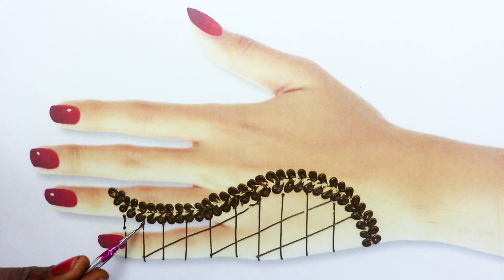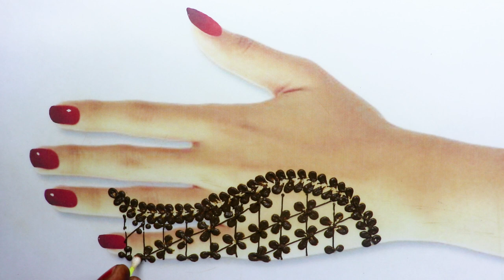Easy Beautiful Arabic Mehndi Design for Rakhi | Back Hand Arabic Mehndi Design 2021 | Arebic Henna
best easy full hand mehndi designs -  latest simple henna mehandi design 2021.

Hi, Guys Welcome To Best Mehndi Channel Jay Mehndi . I hope You guys are liking my Daily Update of Mehndi Designs for Hands & Legs.